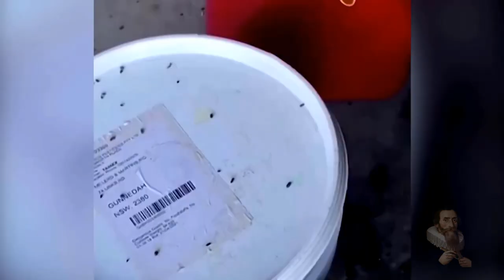"THEY ARE EVERYWHERE" Plague of Mice SWEEPING Australia!!